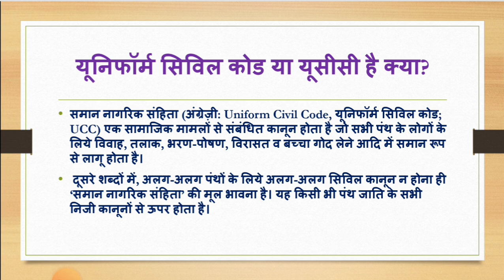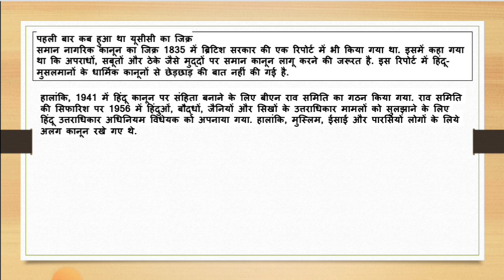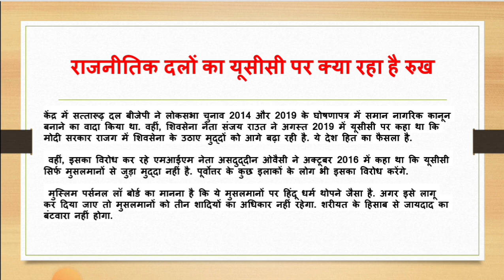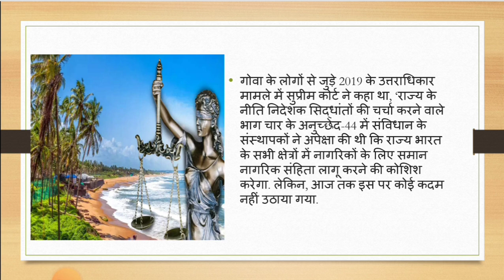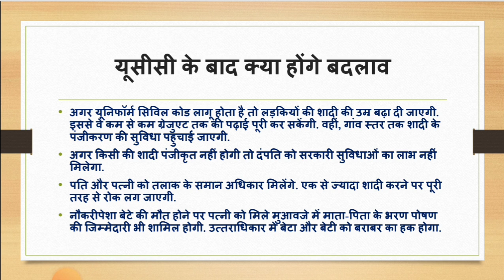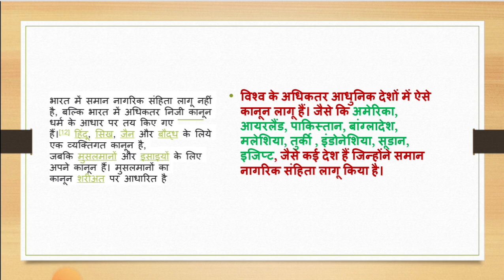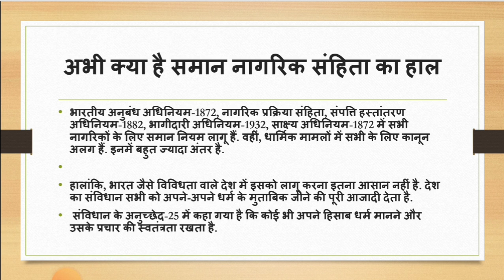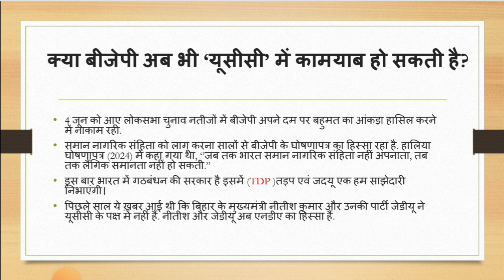DCN | UCC क्या हैं और क्या इसे मोदी सरकार लागू कर पाएंगी ? | Dcn With Balmiki Singh Yadav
✨WELCOME to RAJVATI ACADEMY. 🖋 //✨ राजवती एकेडमी में आपका स्वागत है...🖊

  🔴  GUIDANCE By :-  BALMIKI YADAV SIR & SHIVSHANKAR KUMAR

🏹हमारा जिद्द ही हमारी जीत है. 🖋🏹

🏹 यही जज्बा रहा तो मुश्किलों का हल भी निकलेगा...✨जमीं बंजर हुई तो क्या वहीं से जल भी निकलेगा...🌧 😒 ना हो मायूस ना घबरा अंधेरों से मेरे साथी. 🌃इन्हीं रातों के दामन से सुनहरा कल भी निकलेगा. 🌞

🔴 YouTube Class, Topic Wise Test, CURRENT AFFAIRS , QUIZE .🖋

💎 Competitive Exam ( ALL Competitive Exam)

🔴RILWAY :- RRB NTPC, GROUP-D , ALP & Tech, RPF CONSTABLE &SI , DFCCIL. etc

🔴 BIHAR SPECIAL :- BPSC, BPSC-TECHER BSSC, BSS-CCGL Bihar police, Bihar-SI. etc

🔴Up :- Upsi, Up police constable. etc

🔴JH :- JHSI, JH police constable , JSSC-CGL. etc